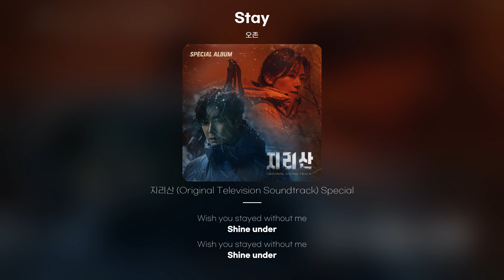[Lyric Video] 오존 (O3ohn) - Stay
오존 - Stay
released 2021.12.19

Shine along
The leaves
they dance and speak
And sway in your
Colours they remind me
When the wind sings
I'll know that you are
sound and safe
I can feel you
Still luminous in your grace
I wish you stayed
Like the string of lights
between the leaves
You shine
It's all I ever wanted
Wish you stayed
I wish you stayed in your dreams
Wish you stayed
Wish you stayed without me
Shine under
The drops so weak and blue
I hope you don't
Let the cold remind you
When the rain sings
I get a little sad with you
Don't you let go
As it fades away
between the leaves
You shine
Maybe I just can't let go
Maybe I just don't
But when you see
the trees unchanged
Know that I was
always wishing for
you to stay right where
Our happiest memories
Shined the most
It's all I ever want
Wish you stayed
in your dreams
Wish you stayed